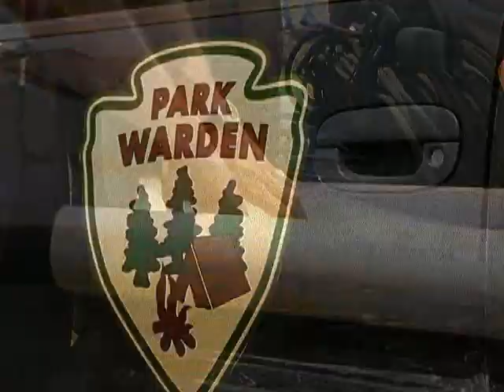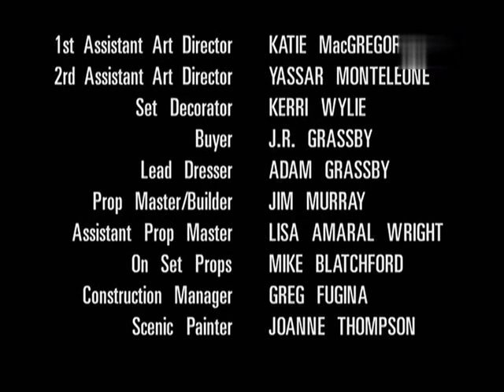The Zack Files 2x05 - What's Eating Zack Greenburg (English)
"When Dan finally decides to join Zack in his camping tips, he, Spence and Cam find themselves into a parallel world."